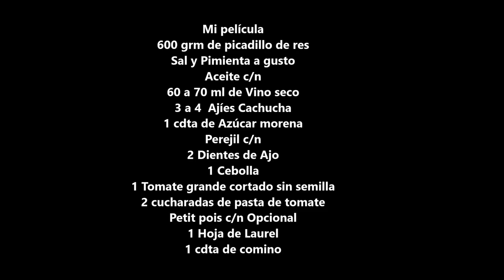Picadillo a la Criolla/Carne picada Receta Cubana